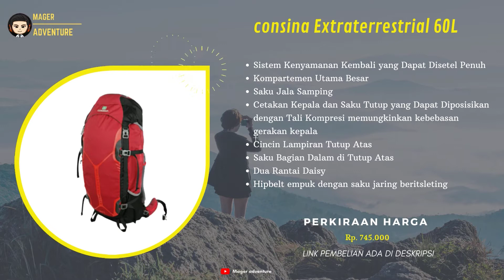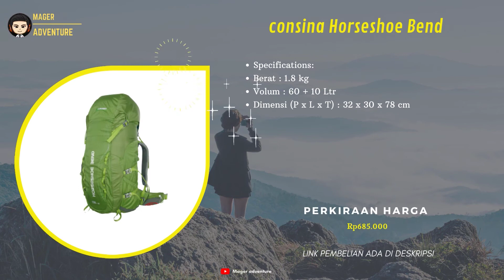7 Rekomendasi Tas Carrier Consina 60 Liter Terbaik Untuk Pendaki Pemula Terbaru 2021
UDAH tau belum tas carrier CONSINA 60 liter yng murah  !!
buat Yang Sedang nyari Tas Carrier Consina 60 Liter Terbaik? Coba deh cek 7 Rekomendasi Tas Carrier Consina 60 Liter Terbaik Untuk Pendaki Pemula Terbaru 2021
Kamu bisa cek Rekomendasi Tas Carrier Consina 60 Liter Terbaik vidionya Sampai selesai.
Berikut Daftar Rekomendasi Tas Carrier Consina 60 Liter Terbaik Dari Kami cek Di bawah Ya

Klian bisa order Rekomendasi Tas Carrier Consina 60 Liter Terbaik dengan Klik langsung Di atas atau hubungi nomor di bawah ya!!
order
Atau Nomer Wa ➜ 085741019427